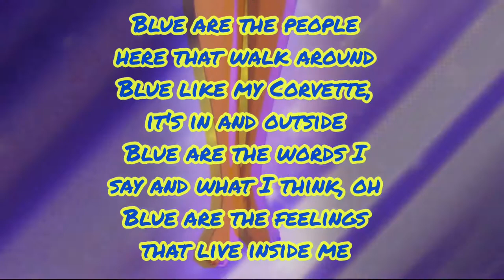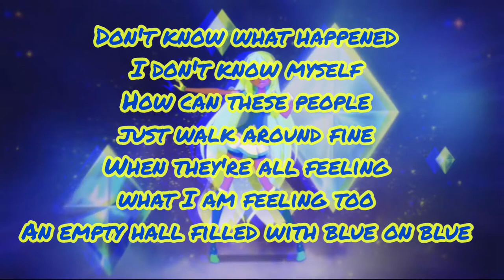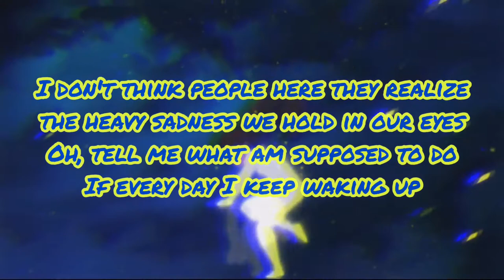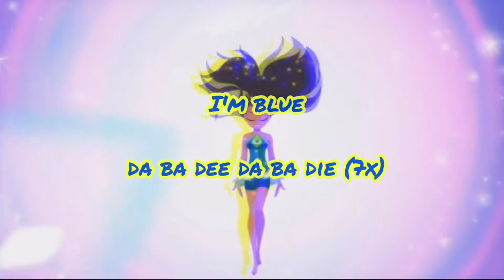Faouzia - Blue (Da Ba Dee) LYRICS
Hello there!
I'll be glad to help!
Faouzia - Blue (Da Ba Dee)/ Remake of Eiffel 65
LYRICS ft. Talia from Lolirock

Blue is the colour of all that I wear
Blue are the streets and
all the trees are too
I have a friend and she is so blue

Blue are the people
here that walk around
Blue like my Corvette,
it's in and outside
Blue are the words I
say and what I think, oh
Blue are the feelings
that live inside me

I'm blue

Da ba dee da ba die (7x)

Don't know what happened
I don't know myself
How can these people
just walk around fine
When they're all feeling
what I am feeling too
An empty hall filled with blue on blue

I don't think people here they realize
the heavy sadness we hold in our eyes
Oh, tell me what am supposed to do
If every day I keep waking up

Blue

I'm blue